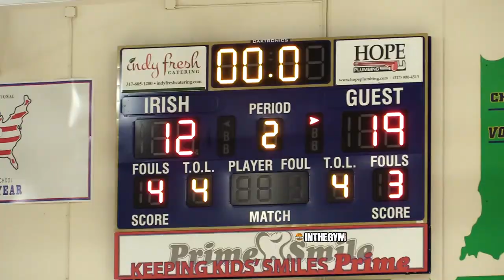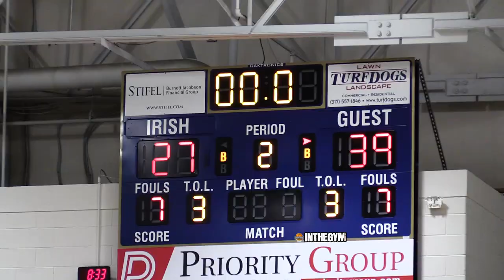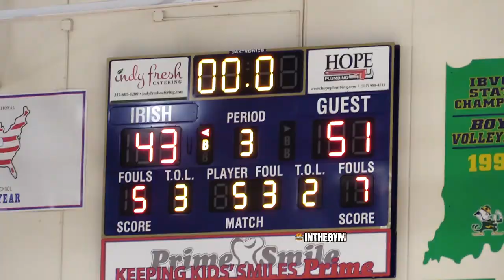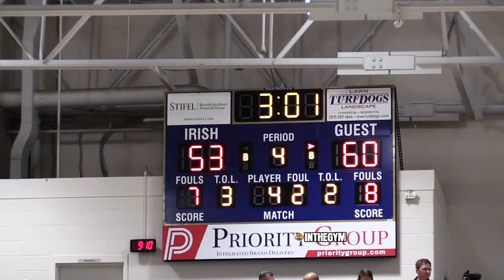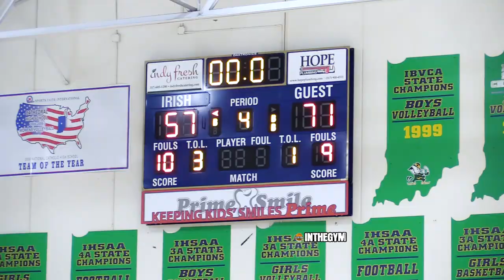Bellarmine Commit Pete Suder WAS BIG TIME In Win vs Cathedral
Pete Suder leads Carmel to win vs tough Cathedral squad.  Suder was big time scoring on all three levels and producing on both ends of the court.  Things are going to be interesting when the tournament starts for both of these squads.

Final:  Carmel 71 Cathderal 57
Pete Suder 28pts, 8rebs, 5stls, 2asts
Charlie Williams 13pts, 4rebs, 3asts
Sam Orme 12pts, 4rebs
Garwey Dual 7pts

Tayshawn Comer 20pts, 4rebs, 3asts, 3stls
Jaron Tibbs 15pts, 9rebs
Jaxon Edwards 10ts, 7rebs, 3asts, 3stls
Xavier Booker 9pts, 3blk